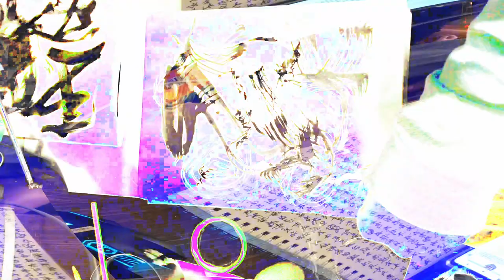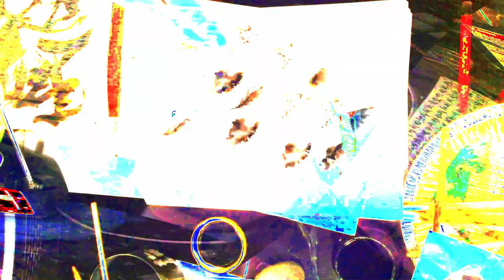[EPILEPSY WARNING] Movie 24 02 16 03h32m10s